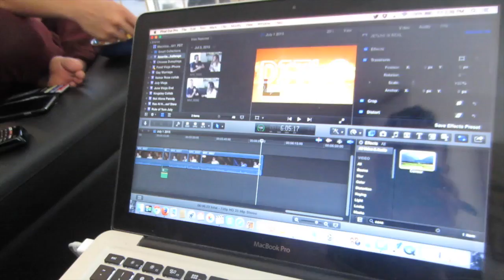MORE HINTS! - July 3, 2015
In this DITLO*, can you guess who Tuesday's video(s) will be with?

Secret Person - ???

SNAPCHAT nicolafoti

MAILTIME!